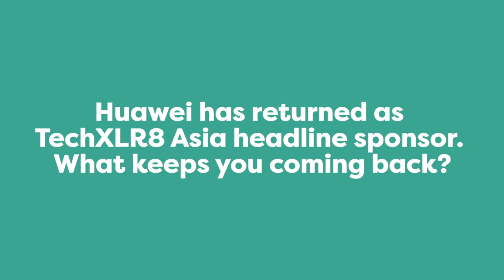Huawei VP Mohamed Madkour Discusses the Future of 5G in Asia | TechXLR8 Asia 2019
See what's next for TechXLR8 Asia: six major tech shows, one festival of connective innovation in Singapore